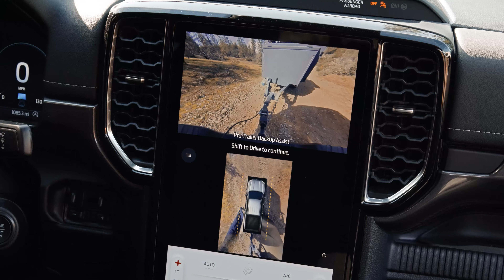The 2024 Ford Ranger and Ranger Raptor are All-New and Impressive!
Ford has debuted the 2024 Ranger and Ranger Raptor for North America finally! The regular 2024 Ford Ranger gets some much needed improvements like a more high-tech interior and even a more powerful engine, with the 2.7L EcoBoost engine now available. Plus the fresh new styling looks much better than before. The Ranger Raptor takes the crown as the most powerful mid-size truck along with lots of impressive off-road hardware, all for a starting price of $56,960. The regular Ranger will start at $34,160. Let me know what you think about the new Ford Ranger in the comments below!

Time stamps:
0:00 Regular Ranger
2:31 Ranger Raptor
4:29 Pricing and availability